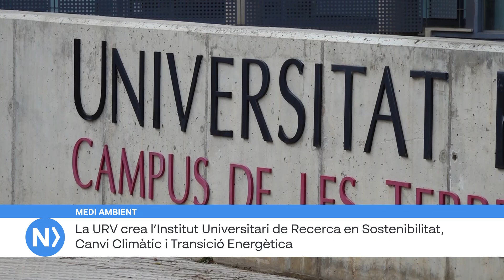Notícies breus 13 de gener de 2022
TURISME
El Consell Comarcal de la Terra Alta promocionarà la Via Verda a FITUR

El Consell Comarcal de la Terra Alta donarà a conèixer els seus actius turístics en el marc de la Fira Internacional de Turisme FITUR, que se celebrarà a Madrid del 18 al 22 de gener.   La informació sobre la Terra Alta es podrà trobar a l’estand de Catalunya, conjuntament amb la resta d’oferta turística de la marca Terres de l’Ebre. Tècnics de l'ens comarcal exposaran l’experiència i la gestió feta de la Via Verda.

MEDI AMBIENT
 La URV crea l’Institut Universitari de Recerca en Sostenibilitat, Canvi Climàtic i Transició Energètica

L’IU-RESCAT és el nou Institut Universitari de Recerca en Sostenibilitat, Canvi Climàtic i Transició Energètica de la Universitat Rovira i Virgili (URV). Aquest es vol convertir en un centre d’excel·lència i referència regional internacional i l’han impulsat un centenar d’investigadores i investigadors de disset grups de recerca consolidats de la URV de tots els àmbits del coneixement.

SOCIETAT
Vuit persones aturades es formen en el sector de la construcció a lo Sindicat

L’Ajuntament d’Amposta, ha impartit un curs de Capacitació bàsica per a la construcció. Una formació que han seguit vuit persones aturades i que s’ha desenvolupat a les dependències de Lo Sindicat i en espais públics de la capital del Montsià. El curs, subvencionat pel SOC, ha permès als alumnes aprendre com elaborar tot tipus de tècniques relacionades amb el món de la construcció.

FET DIVERS
Els Mossos d’Esquadra detenen tres homes a Amposta per un robatori violent

Agents de la Unitat d’Investigació d’Amposta dels Mossos d'Esquadra han detingut  tres homes de 20, 26 i 33 anys, com a presumptes autors d’un delicte de robatori amb violència. Les detencions són el resultat de la investigació arran d’un robatori violent ocorregut el passat 7 de gener a la Plaça Ramon Berenguer IV, d’Amposta. Dos dels detinguts van passar ja a disposició judicial, un d'ells ha entrat a presó mentre l'altre  ha quedat  en llibertat amb càrrecs. El tercer detingut passarà a disposició judicial en les properes hores. La  investigació està oberta pendent de localitzar i i detenir un quart home implicat en el robatori.